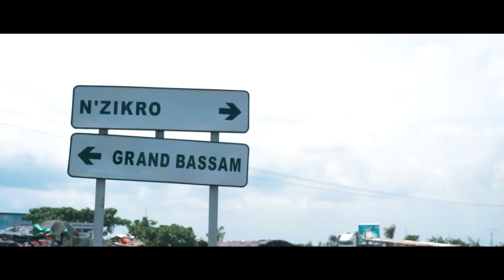KANA & MAVIE - AFROPHONK (OFFICIAL VIDEO)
add. seben guitar by Abrao

KANA & MAVIE KORNKREIS MAFIA 2022